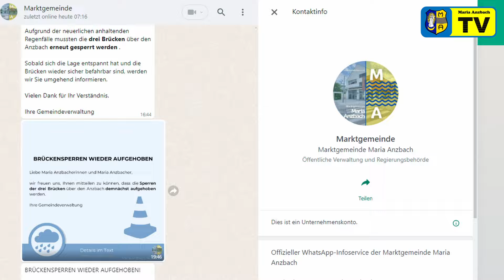Hochwasser 2024 I Maria Anzbach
Hochwasserkatastrophe 2024 in Maria Anzbach
Am 14.09. heulten die Sirenen- der Anzbach ist übergegangen und das in einem Ausmaß wie wir es noch nicht erlebt haben.
Leider mussten einige Szenen unkenntlich gemacht werden.

Weitere Eindrücke und Einsätze finden Sie bei unseren Feuerwehren:
Freiwillige Feuerwehr Maria Anzbach:

Videos: Manuel Eßletzbichler, privat
Bilder: FF Maria Anzbach, FF Unter Oberndorf, privat
Schnitt, Kommentar: Manuel Eßletzbichler